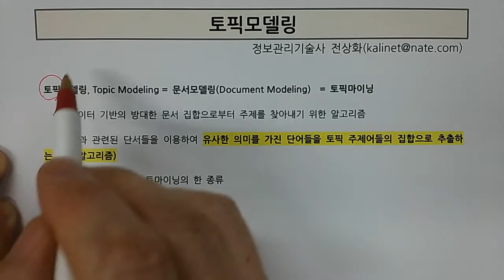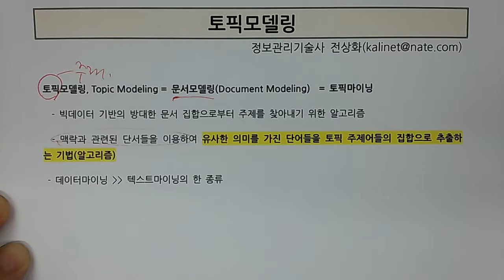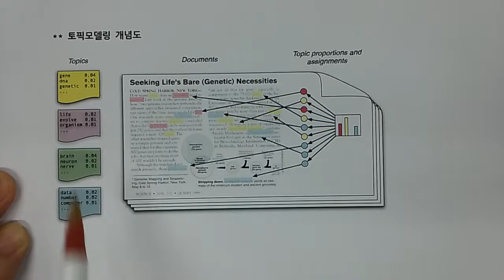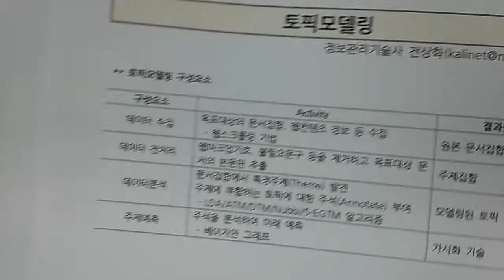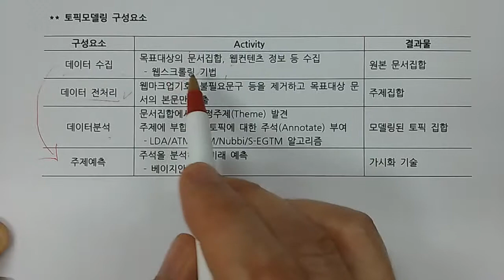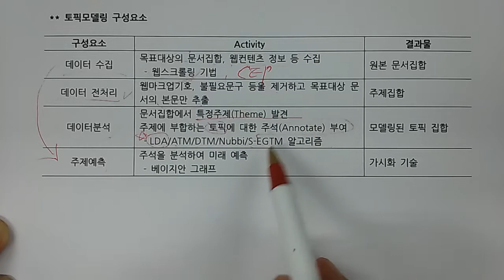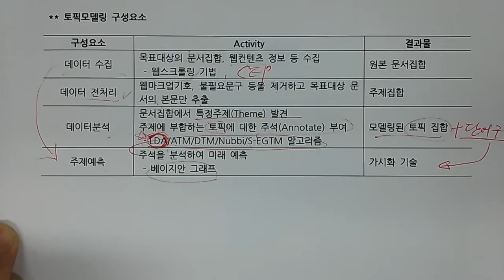기술사 - DB - 토픽모델링